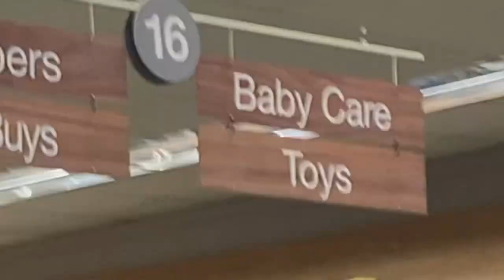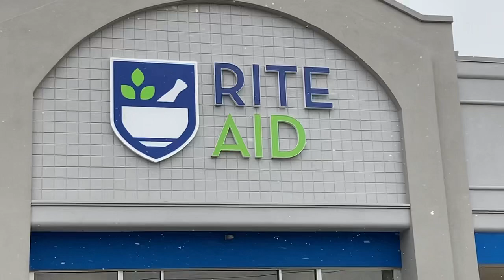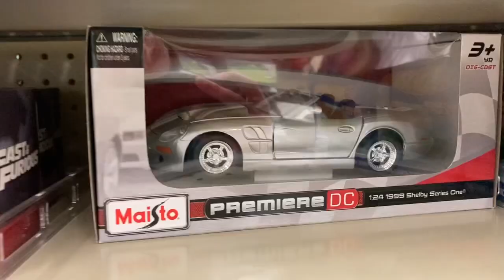Hunting For 1:24 Scale Diecast Cars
Solo Drivin’

6 places for 3 cars….seems worth it